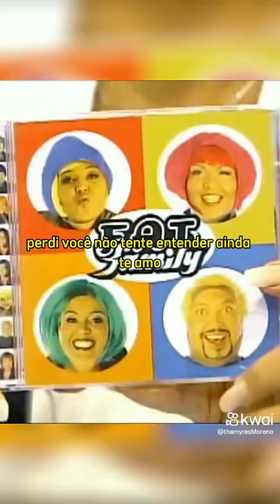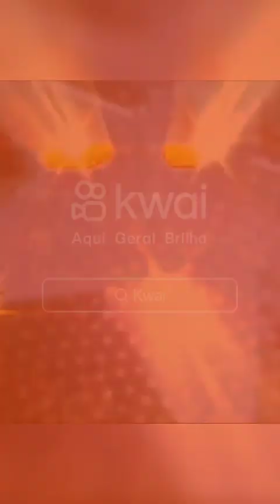fFAT FAMILE (Saudade Eterna)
MUSIC STARS BRASIL

🇧🇷JUNIOR BILL®🇧🇷
Empresario Artìstico
Eu❤️tudo ligado a Arte